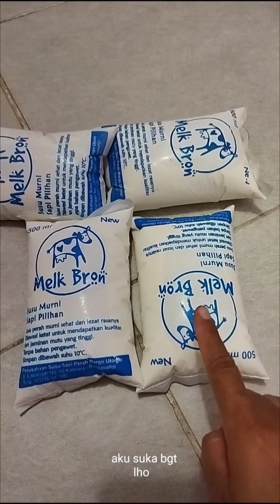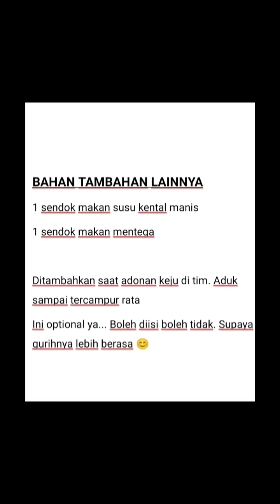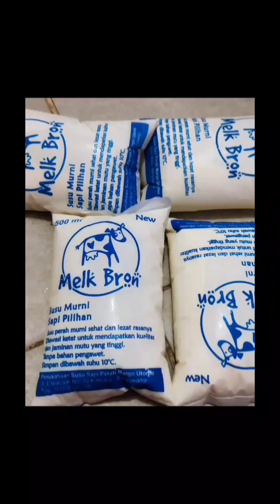Resep KEJU MOZARELLA HOMEMADE 🥛🧈🧀 (homemade mozarella recipe)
resep dengan tingkat kesulitan MEDIUM
hasil akhir keju 350gr
tergantung susu dan kandungan asam lemon
semakin baik srmakin banyak hasilnya
maaf kualitas video kurang memuaskan

semoga bermanfaat
selamat mencoba
semoga sukses & berhasil ya